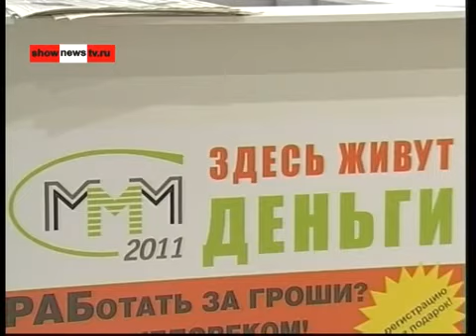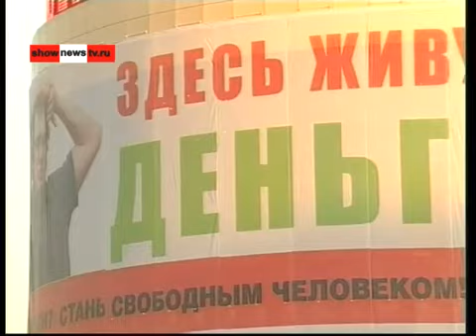Новости МММ убийство друга вкладчиком из-за потерянных денег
Съемки телевизионного Агентство Урала как вкладчик убил друга из-за потерянных денег. еще по теме МММ Почему же рухнула Экспериментальная Структура (Эталон Стабильности)?